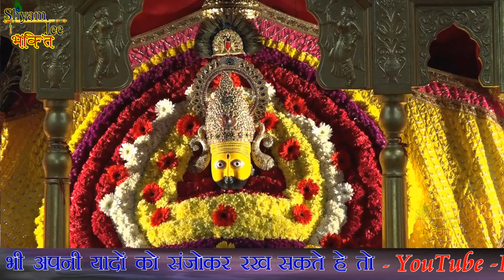Mera Shyam Aa Jata Hai Mere Samne ~मेरा श्याम आ जाता है मेरे सामने ~ Mayank Agarwal ~ Live~ Banglore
Song   :- Mera Shyam Aa jata Hai Mere Samne
Singer :- Mayank Agarwal
Video  :- Saawariya Video Films
Live     :- Shri Shyam Mandir Bnnr Ghtta Road.Bainglore
Label - ShyamJee-Bhakti
Parent Label(Publisher)-Saawariya Video Films
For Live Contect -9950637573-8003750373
                            ©Live-Shyamjee-bhakti ©
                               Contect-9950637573